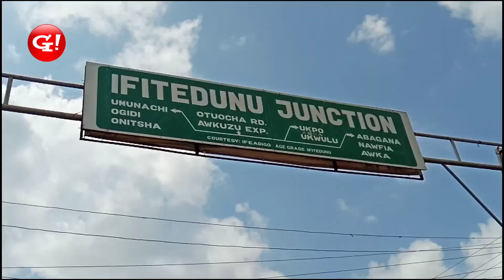The unending traffic mayhem